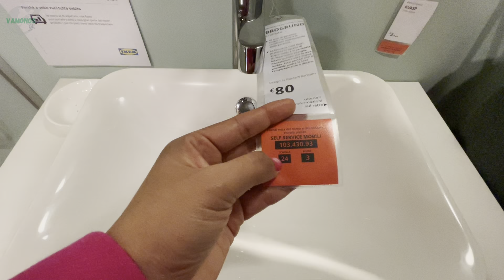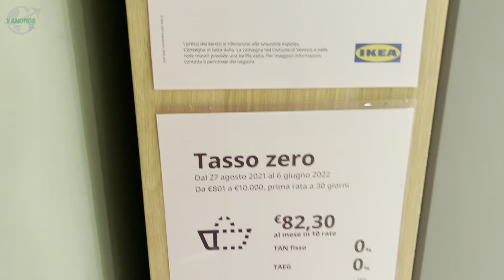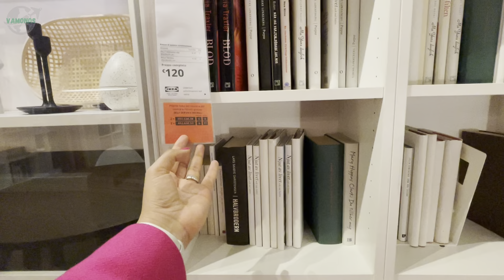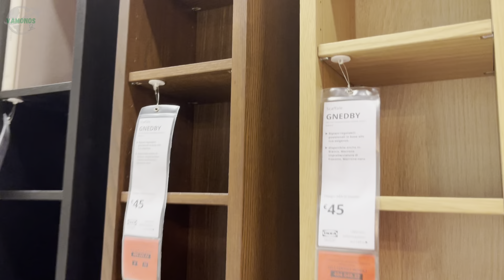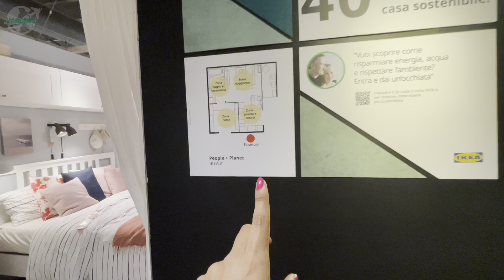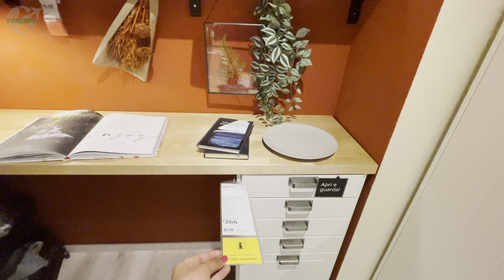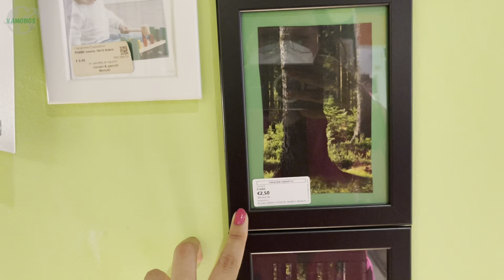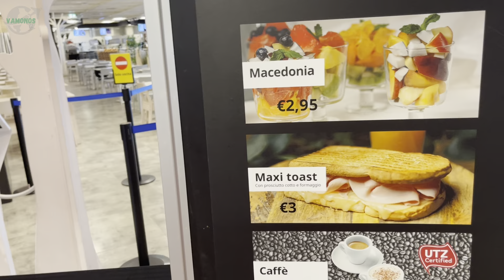VISITÉ EL IKEA EN ITALIA 2022 || TENDENCIAS ORGANIZACIÓN || COCINA || MUEBLES || ¿ES BARATO?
DESCRIPCION YOUTUBE:
[ VAMONOS GL  ]